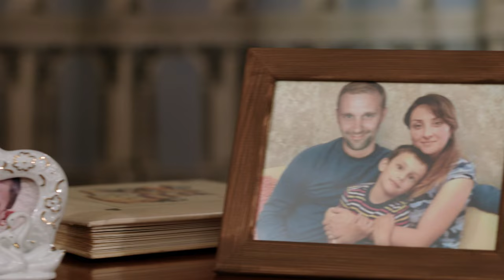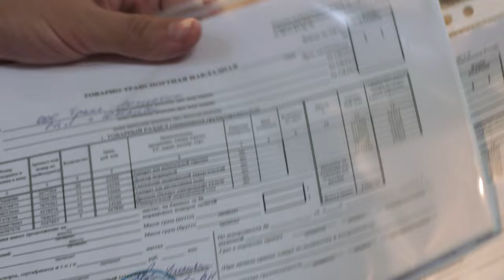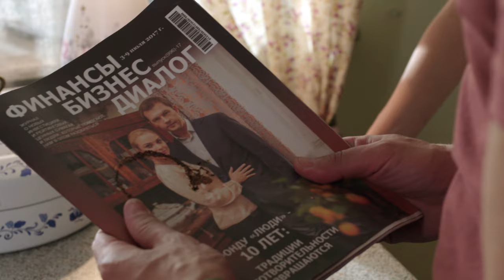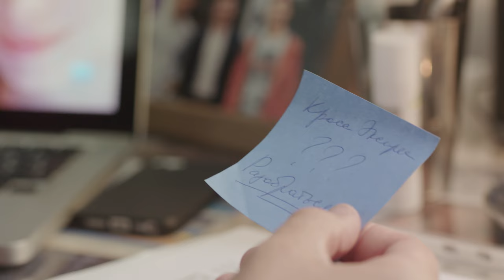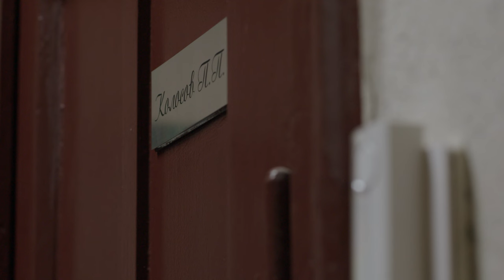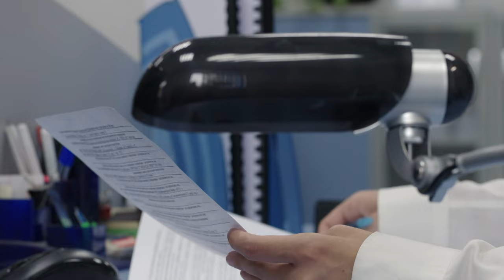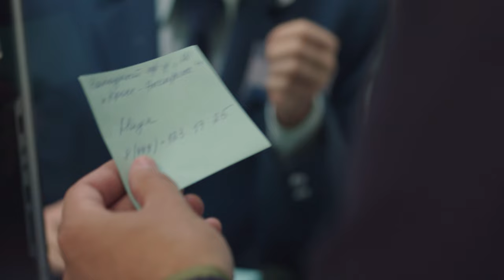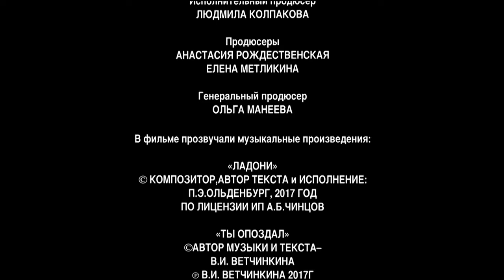RAIN SEASON. Episode 6. Russian Series. Melodrama. English Subtitles